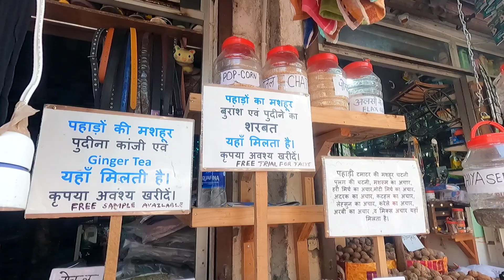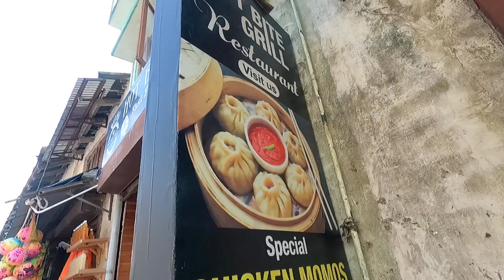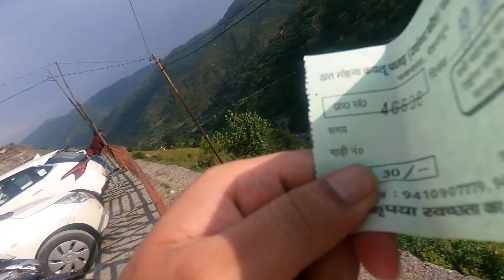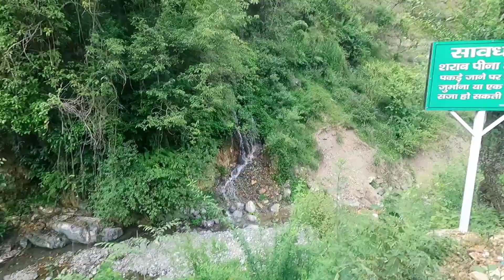Tiger Falls Chakrata - A Beautiful Hill Station in Uttarakhand || Travel Guide 2023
Chakrata is a cantonment town and also a sub district/tehsil, in Dehradun district in the state of Uttarakhand, India. It lies between the Tons and Yamuna rivers, at an elevation of 2118 m, 98 km from the state capital, Dehradun.

Vlogging Gadgets 👇
Vlogging Camera
Cinematic Camera -
Photography Camera -
Camera MIC -
Go PRO 9